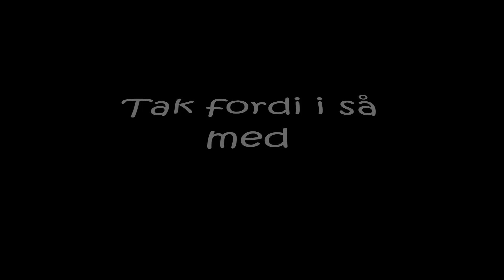What den var vild | Nordin på bakken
HUSK AT SMID EN MEGA NICE KOMMENTAR, SKRIV HVAD JEG SKAL LAVE I MIN NÆSTE VIDEO. ELLER ET ELLER ANDET :D

INFO:
Hvad filmer du med?: Canon eos 1300d
Hvad redigerer du med?: Filmora Video Editor
Hvor gammel er du?: 12 år
Hvad hedder du?: Nordin
Hvor bor du?: Planeten Jorden
Hvilken klasse går du i?: 6. Klasse

TAK FORDI DU SÅ MED! :D